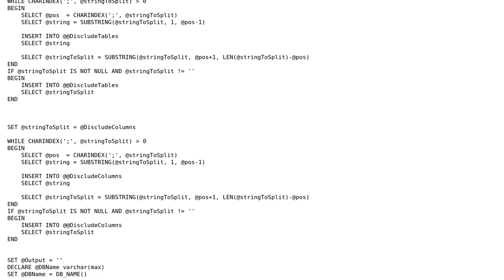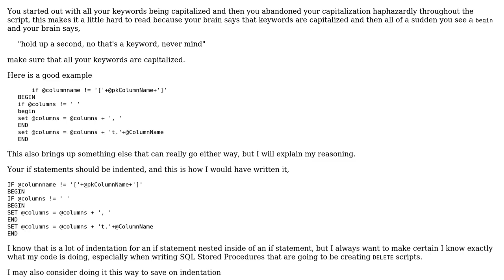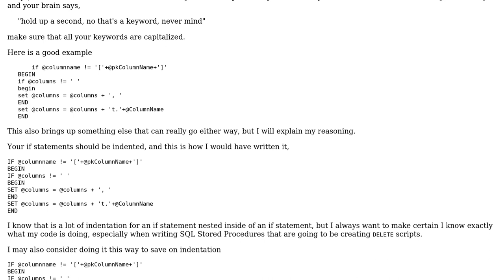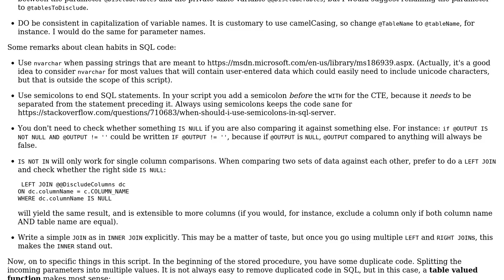Find & Delete Duplicate Records on All Tables in current MSSQL Database (2 Solutions!!)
Find & Delete Duplicate Records on All Tables in current MSSQL Database

With thanks & praise to God, and with thanks to the many people who have made this project possible! | Content (except music & images) licensed under CC BY-SA | Music | Images & others | With thanks to user Phrancis user marcAKAmarc user Malachi user joranvar and the Stack Exchange Network Trademarks are property of their respective owners. You are responsible for your own actions.